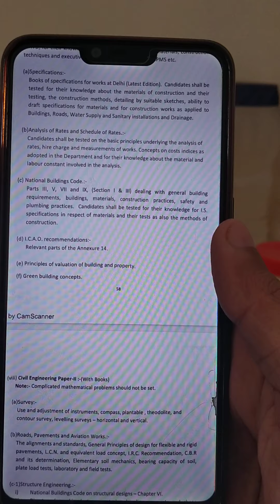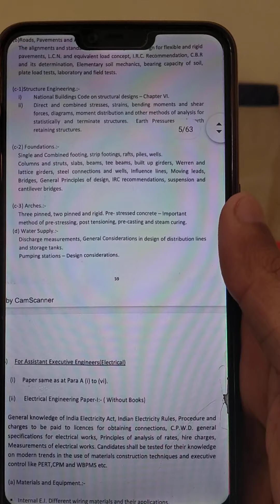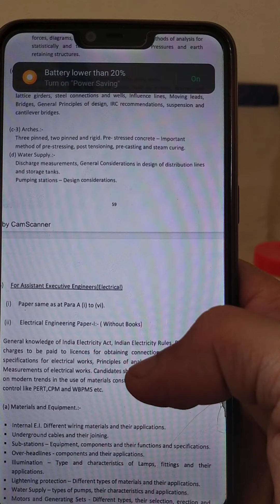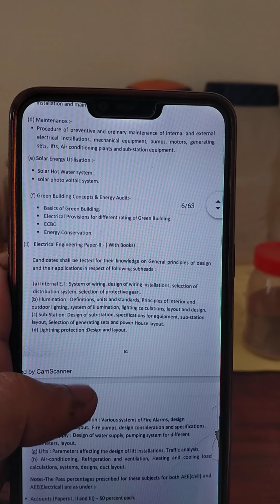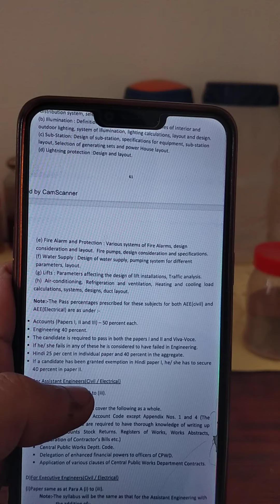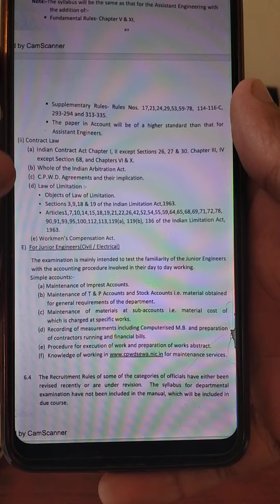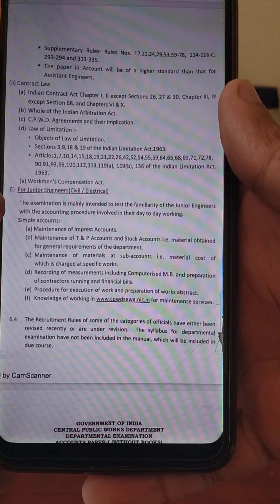4.3 CPWD Department Exam Syllabus